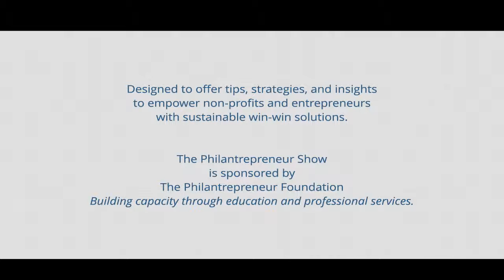The Philantrepreneur, Sir Chef Bruno Serato: His Passion and Work Helps Hungry Kids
One of most popular shows will be rebroadcast today. Join Victoria Boyd and co-host Heidi Anderson with us Sir Chef Bruno Serato! Sir Chef Bruno Serato is the owner of award winning restaurant Anaheim White House and the founder of life-changing charity, Caterina's Club. Join us as he talks about how he serves hundreds of hungry children who would otherwise go unfed every night. Since this broadcast almost 8 months ago his project now feeds over 5,000 daily and is spreading across the country.